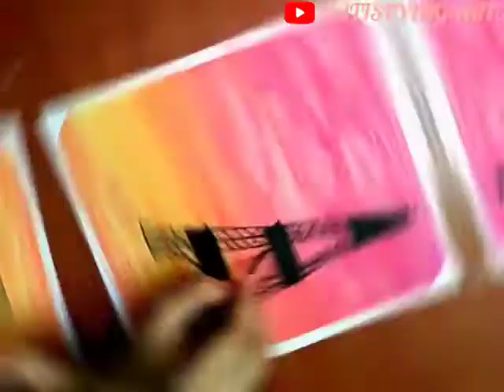Sunset at effile tower drawing with oil pastal 🥰 ||easy oil pastal drawing || SATISFYING ART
easy oil pastal drawing, oil pastal drawing for beginners , sunset oil pastal drawing , sunset at effile tower, sunset view , oil pastal drawing ,art, artist